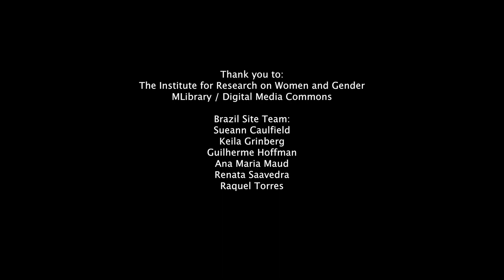Nataraj Trinta GFP Interview (Portuguese)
An Interview with Nataraj Trinta
Interviewed by Renata Saveedra
December, 2014

Nataraj Trinta, born in 1983 in Rio de Janeiro, is a graffiti artist and teaches graffiti workshops to women in low-income communities in Rio de Janeiro as a means to discuss violence against women. In 2010, with other artists and feminists, she helped to create the Feminist Urban Art Network (Rede NAMI), which promotes women’s rights and works to end violence against women through art.

More info about this interview and the Global Feminisms Project (GFP) can be found

Brazil Site Team:
Sueann Caulfield
Keila Grinberg
Guilherme Hoffman
Ana Maria Maud
Renatat Saavedra
Raquel Torres